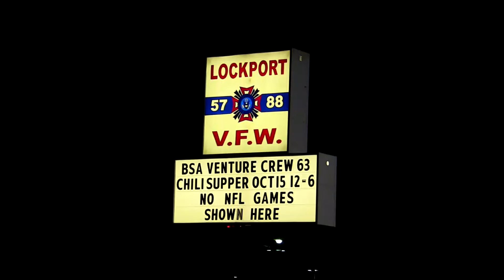Polka Plus (2017) -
VFW Hall - Lockport, Illinois - 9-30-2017